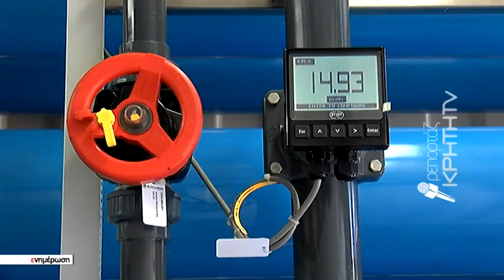Εγκαινιάστηκε η μονάδα αφαλάτωσης του Δήμου Ηρακλείου